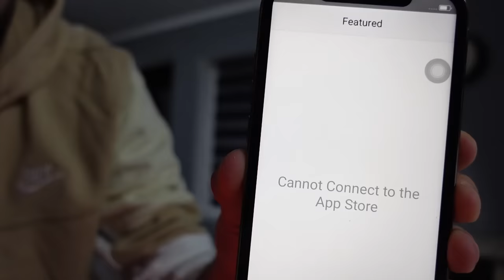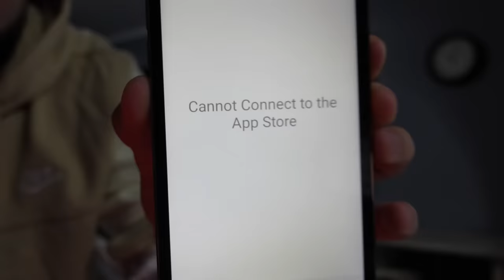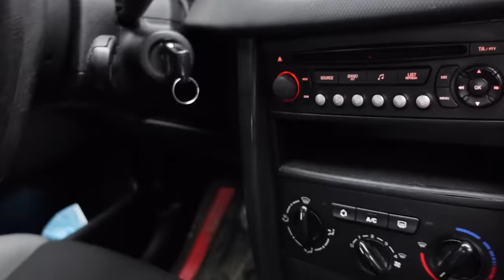I-AM SPART IPHONE-UL 13 PRO MAX !!! *FARSA IUBITEI MELE*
🔔 ATTENTION! 🔔